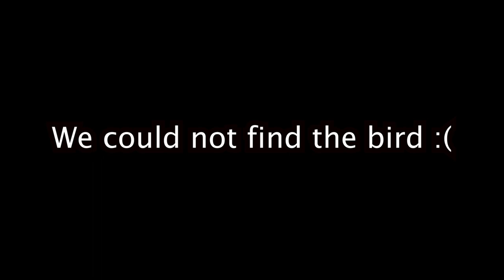South Dakota Public Land Pheasant Opener 2021! (CATCH CLEAN COOK)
Finally it is that time of year! 2021 South Dakota Resident Pheasant Opener! During the resident opener you can only hunt public land. Sam, Dazey, and myself were lucky enough to find some!